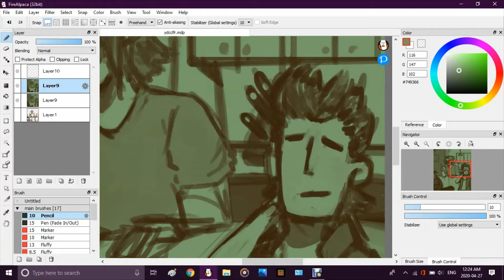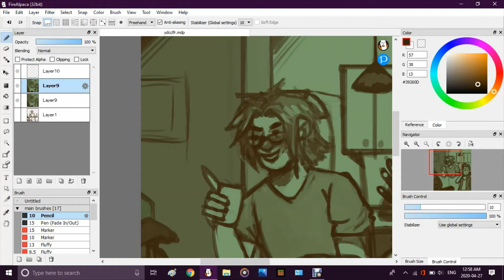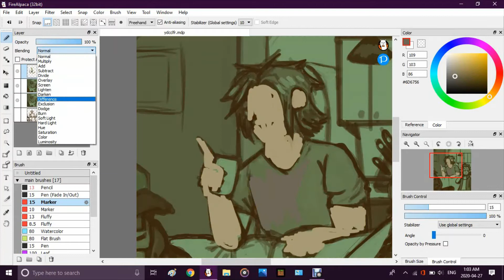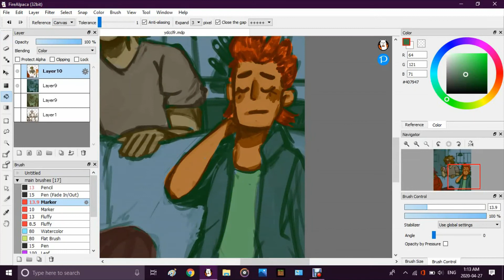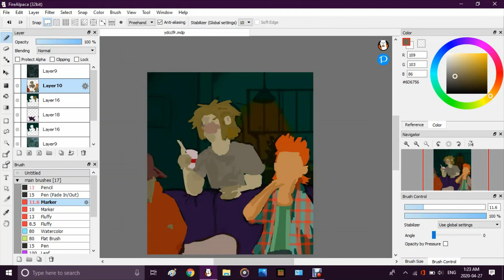Im back!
hey I'm back and imma be posting again
⋆┈┈｡ﾟ❃ུ۪ ❀ུ۪ ❁ུ۪ ❃ུ۪ ❀ུ۪ ﾟ｡┈┈⋆
song 1: Mihka! X Kyoto Black Kodokushi (孤独死)
song 2: dark cat - Hot Chocolate